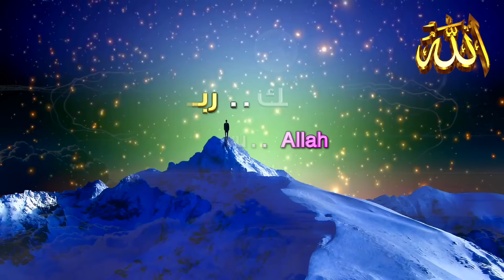بأنشودة 💔"أودعكم بدمعات العيون"😭 طفل فلسطيني يودع أفراد أسرته ، متأثرًا باستـشهاد 35 من عائلته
- نساء غـ زة ( سننتصر لأن الله معنا ) درس للأمة في " التوحيد والثبات على هذا الدين" @iLovuAllah1
- طفل فلسطيني مصاب يتلو آيات من القرآن الكريم خلال تضميد جراحه

ـ نهاية العالم نبوءة نبي End of the world prophecy prophet على الفيسبوك FACEBOOK

ذكر الله ، الذاكرون الله كثيرا ، الدعاء المستجاب ، دعوة ، أذكار الصباح ، حديث نبوي ، بكاء ، حب ، عشق ، أحداث
نشيد ، أنشودة ، أغنية ، أغاني ، ماهر زين ، القرآن ، مشاري العفاسي ، أجمل الأصوات ، قلوب خاشعة ، التدبر
الخشوع في الصلاة ، رمضان ، مسابقة القرآن ، شباب ، هولندا ، فرنسا ، بريطانيا ، المسلمون الجدد  ، دعاة ، قيام الليل، غزة ، فلسطين ، عاصفة الأقصي ، أمريكا ، إسرائيل ، القدس ، مكة ، السعودية  ، تلاوة مؤثرة
 HUNDREDS of america Protestors Convert to Islam??

Beautiful Voice | Amazing Quran Recitation
nasheed beautiful

 Youngest convert to Islam
Islam Change my Life || Convert to Islam || Reverts to Islam || from Christian to Muslim
Women Emotional Shahada
Guys and men Accepts Islam
NEW MUSLIMS
لحظات رهيبة لأجانب ينطقون الشهادة الله اكبر
WOMEN IN EUROPE AND AMERICA ACCEPT ISLAM | THE MOST BEAUTIFUL MOMENTS OF PRONOUNCING THE TESTIMONY
This sentence from the Quran gave me hope for what's happening in Palestine
فرحة شابة فرنسية بعد اعتناقها الإسلام  Shahadah

“Praise be to God,” which the people of Gaza repeat, motivates the community to embrace Islam
Many Persons converting to ISLAM after witnessing the courage of Palestinians! Alhamdullilah! 🙏🙏🙏🙏🙏
Non-Muslims REACTION To What's happening in Palestine (THEY WANT TO READ THE QURAN)
they converted to islam because of gaza
قوة إيمان الفلسطينيين تلهم أجانب جدد لإعتناق الإسلام بعد قرائتهم للقرآن
-How The Nightclub Turned Me Into A Muslim
LAZER ARM AND FACE BIG ‼️
الرجل الذي يقبل عيني الفتاة غيّر نظرتي للإسلام!
Money & Girls, Nothing Would Make Me Happy! - Heartbreaking Revert Story